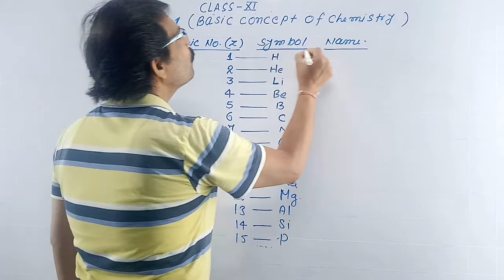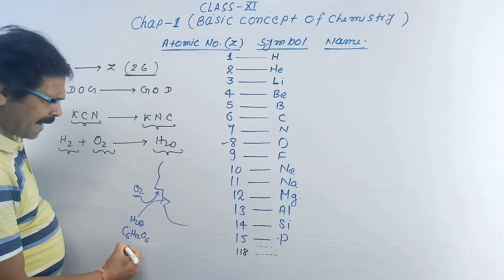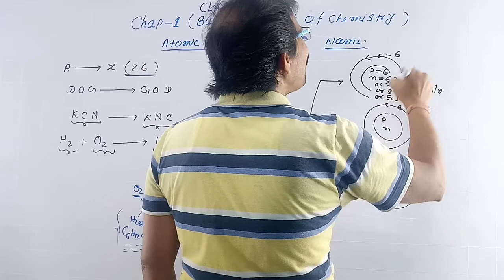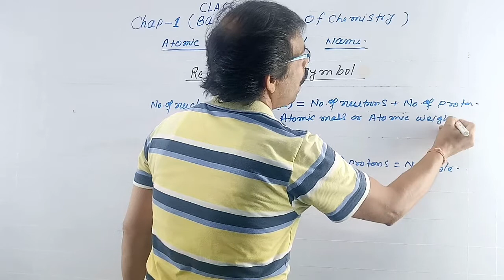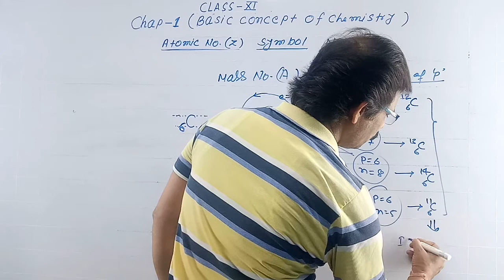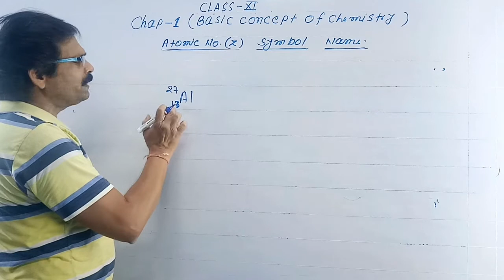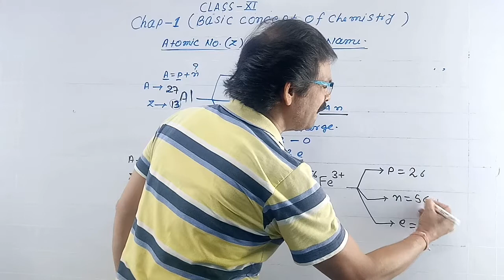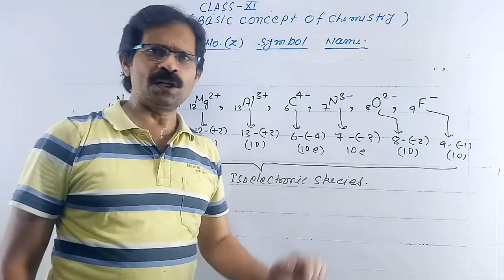Solution classXI | basic concept in chemistry (1st lecture) in hindi | pandey sir .G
Aaj hmne class XIth ka basic concepts of chemistry ko explore kiya